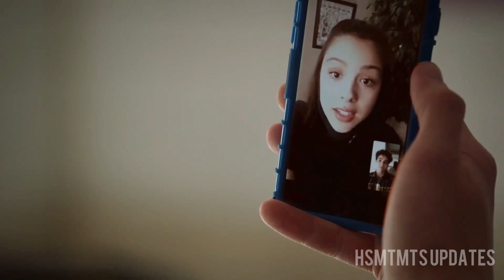Ricky and Nini | Still Falling For You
a happy ricky and nini edit because they deserved better😭😭

what hsmtmts edits do you want to see next?

song: still falling for you - ellie goulding